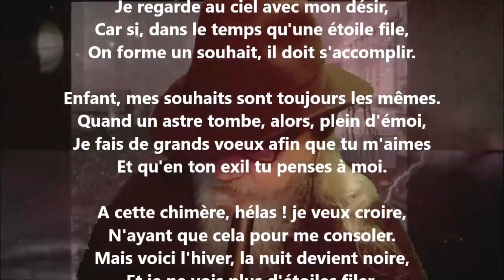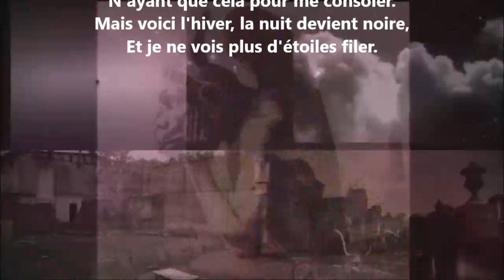Étoiles filantes - François Coppée lu par Yvon Jean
1 406 lectures de mes poèmes sur cette chaîne :
Tome 550 complété (cinq cent cinquante), publié, avril 2023...